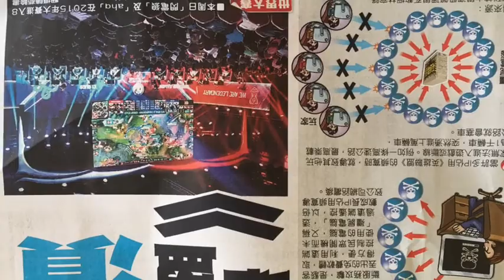TaTa Cafe: 台灣 桃園市NCU EE 奇幻的日出2015/10/15